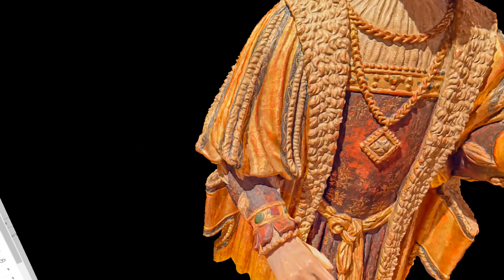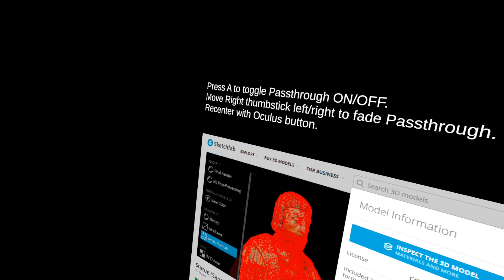thru 03 20230407 084805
Passthrough is not recorded becouse Meta security settings.

Created in Unity 2023.1.0b2